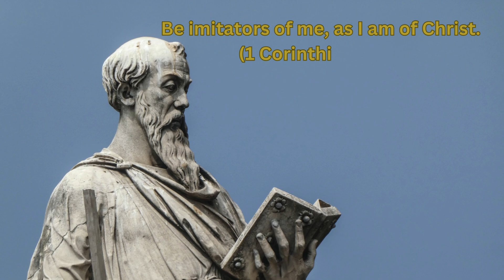Daily Gospel, June 27, Thursday. Mathew 7:21-27. Mother of Perpetual Help- a painted gospel.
Daily Gospel
June 27 Thursday
Mathew 7:21-27
Mother of Perpetual Help- a painted gospel.